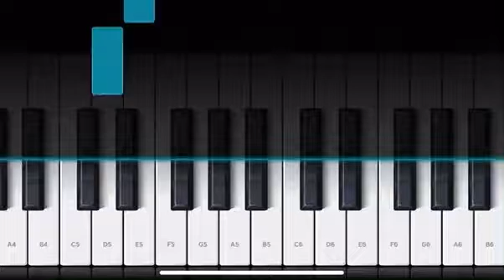BABY SHARK ON PIANO (TUTORIAL) |kids-babies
Baby Shark on piano 🎹 Tutorial
How to play Baby Shark song 🎶 on Piano 🎹

PIANO 🎹 NOTES 📝

D – E       G        G     G       G     G      G     G

G-G     F#
Baby shark

Mummy shark, doo doo doo doo doo doo

G  –  G        F#
Mummy shark

G  –  G      F#
Daddy shark

G  –  G      F#
Grandpa shark

PIANO 🎹 NOTES 📝

G-G     F#
Baby shark

G  –  G        F#
Mummy shark

G  –  G      F#
Daddy shark

G  –  G      F#
Grandpa shark